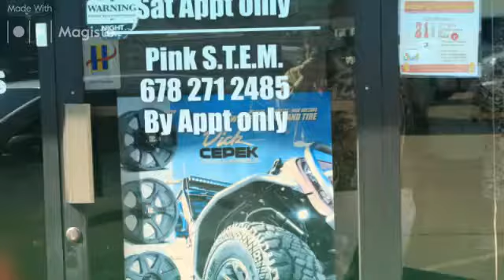HCCC Ribbon Cutting for Pink S.T.E.M.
Henry County Chamber of Commerce held a ribbon cutting for Pink S.T.E.M. Science, Technology, Engineering, Mathematics, Inc. on Wednesday, September 27, 11:00 AM.

Missed it? Here is the video:

Pink S.T.E.M. Science, Technology, Engineering, Mathematics, Inc. was founded in 2013. They are an innovative 501(C)3 non-profit organization. Pink S.T.E.M aims to help girls break through systematic barriers in science, technology, engineering, and mathematics (STEM), by encouraging them to explore careers in those fields.

Pink S.T.E.M.
45 Pine Grove Rd.